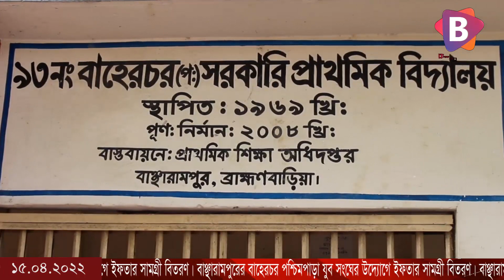বাঞ্ছারামপুরের বাহেরচর পশ্চিমপাড়া যুব সংঘের উদ্যোগে ইফতার সামগ্রী বিতরণ।